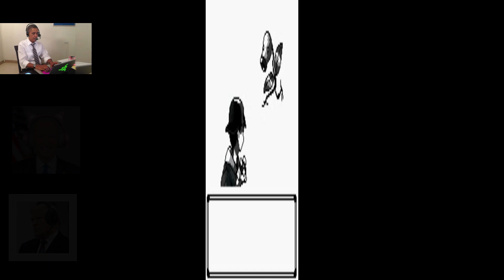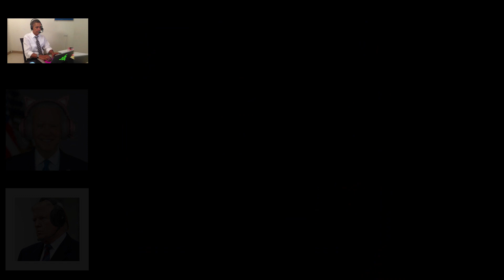Presidents "A-Team" Play Pokémon Gold Episodes 1-3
Special compilation of the first three episodes of the "A Team". From New Bark Town all the way into Azalea Town. From picking the starter to the first badge and to the picking of the Pokémon team. Two continents, sixteen badges. Let's go!!

DISLCAIMER: All of these voices are generated through AI. Some will be inspired on real people. The characters in this game have no intention to reflect their real-life counterparts and are only created with the purpose of entertainment.